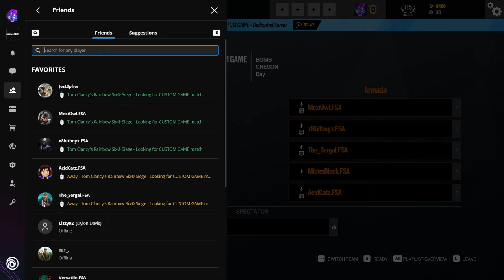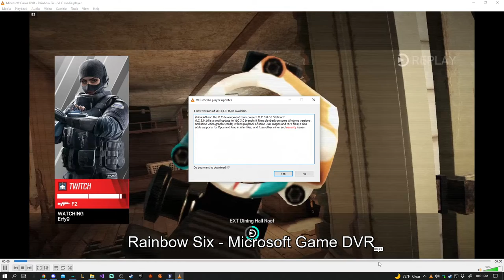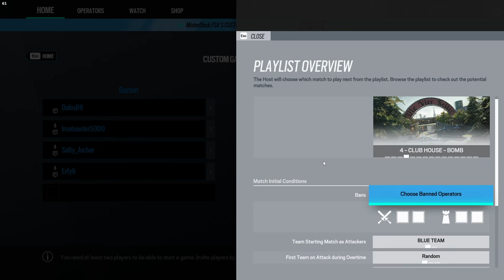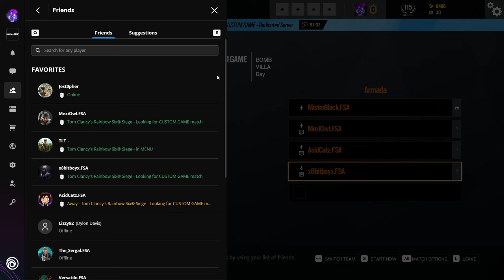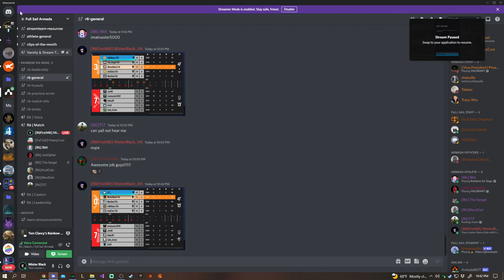FSA Vs Barton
Both games for FSA Vs Barton from Mister Blacks POV